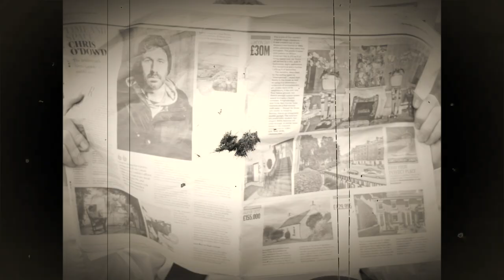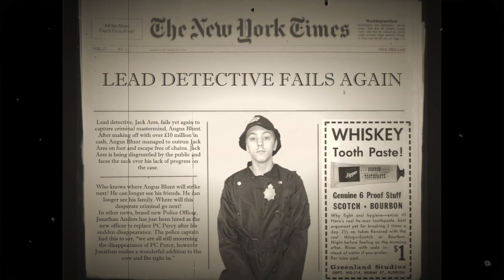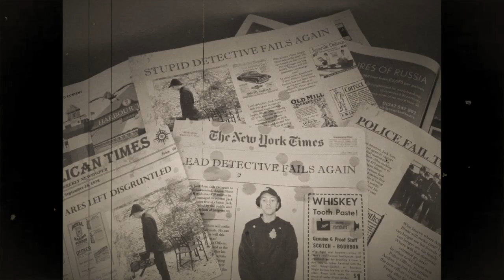In Plain Sight - Silent Comedy Short Film (AS Film Studies 'A' Grade)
When a criminal mastermind flees the scene after robbing a bank, local police detective 'Jack' is on the case!

Will he catch the thief and bring justice to the crime, or will he let crime prevail yet again and risk losing his job?

Inspired by the classic works of Buster Keaton and Charlie Chaplin, 'In Plain Sight' is a love letter to classic Hollywood noir.

AS Film Studies Short Film Coursework - 'A' Grade - York College